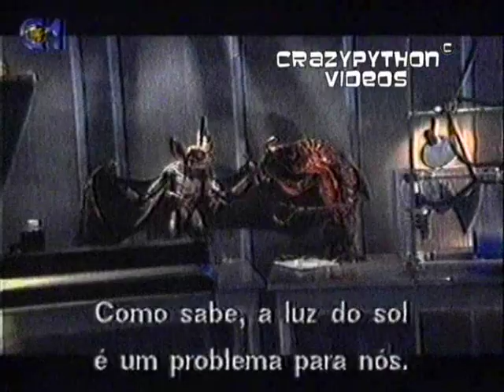Herman José - Christopher Lee no Parabéns